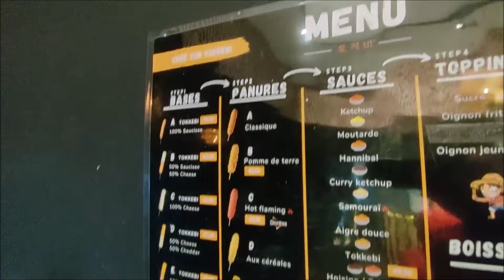Belçika Brüksel Tokkebi PART 8 | Almanya, Belçika, Hollanda VLOG Gezmelere Doyamadık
Gezmelere doyamadık video serimizin ALMANYA BELÇİKA HOLLANDA turu yayında...